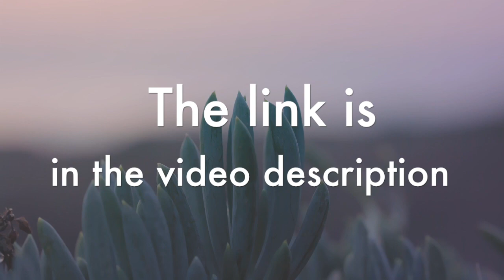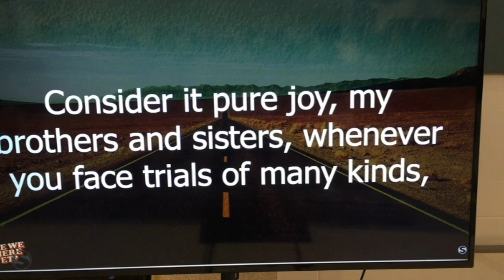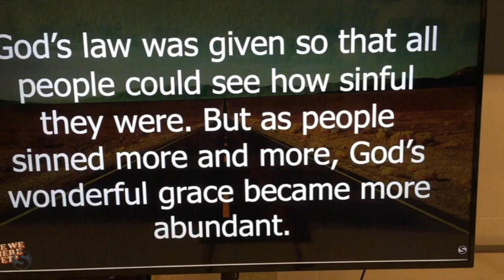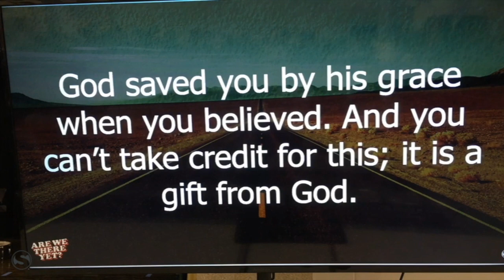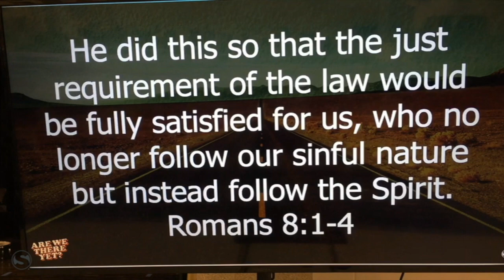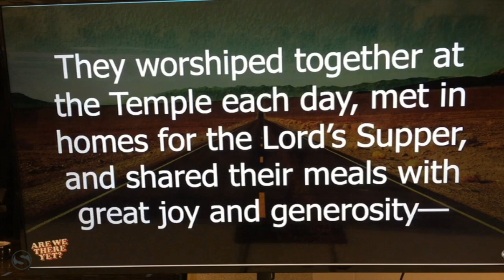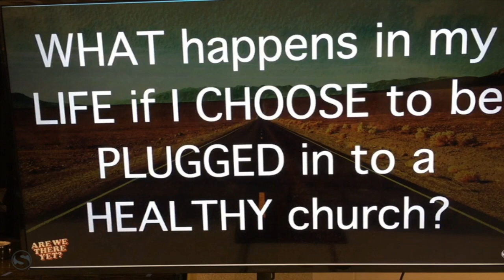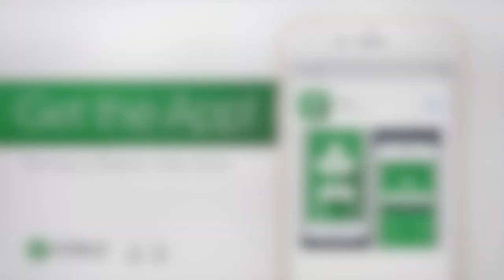Are We There Yet? Week 5- February 11, 2024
Welcome to Searchlight Church online!

Are you where you want to be spiritually? Would you like to be a little closer to Jesus this year? That is what the new series is all about! Where are you spiritually, where do you hope to be, that little voice from the back seat of your brain will be asking the whole time...Are We There Yet?

No, but join us every Sunday in our series as we get a little closer to where we want to be in our relationship with Jesus.

We meet on Sundays at George L. Catrambone School, 240 Park Ave for one in-person service at 10am. We were unable to prerecord or stream live but this is the message as preached live Sunday morning!

We'd love to get to know you! Check-in and we’ll connect with you! Also, if we can pray with you or if you have a testimony you want to share, or just to check in

Are We There Yet? Week 5- 2/11/24